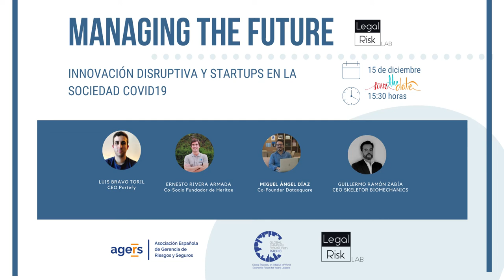Managing The Future III: Startups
El pasado martes 15 de diciembre se celebró de manera telemática Managing The Future III. Breve nota de Managing The Future III.

Intervienen Guillermo Ramón Zabía, CEO de Skeletor Mecanics, que ha destacado cómo la empresa afrontó el reto de la salida del laboratorio y la búsqueda de sistemas tecnológicos que le permitieran realizar las mismas pruebas mediante portabilidad. La portabilidad ha sido un reto importante que, además, en la situación de crisis sanitaria del Covid ha puesto de relieve su aportación en el mundo de la biométrica y como apoyo a la biomedicina.

Luis Bravo Toril, de Portefy destacó la transformación y apuesta tecnológica que ha supuesto Portefy ganando la última milla y asegurando trazabilidad que permite saber dónde están los bienes que se trasladan en cada momento, la rapidez que permite transportar elementos en menos de 1 hora, y la calidad técnica y formación de los recursos humanos, transportistas, que utilizan Portefy que permite trasladar desde muebles, enseres o documentos hasta iniciativas mucho más ambiciosas como productos de pastelería, comida a domicilio o el servicio de asistencia técnica que te permite llevar tu móvil o portátil a reparar controlando en todo momento la recepción, el traslado y la devolución.

Ernesto Rivera, socio fundador de Heritae, despacho especializado en derecho de sucesiones que aúna tecnología y calidad, implantando modelos de automatización que permiten centrar la atención y calidad del trabajo del abogado en las cuestiones que lo exigen automatizando los trámites, ganando celeridad, trabajando la herencia con todos sus trámites y estableciendo tarifas planas.

Miguel Ángel Díaz, de Dataxquare, realizó una exposición documentada explicando la actividad desarrollada que se basa en recopilar datos aplicando procesos bien definidos de múltiples fuentes siempre respetando la legislación, se trata la información y se vende en bruto o se crea un producto con dichos datos, lo que permite mejorar las operaciones de marketing, deducir tendencias de mercado, anticiparse a la competencia diseñando estrategias etc. Destacó también que la empresa tiene proyección internacional habiendo realizado una reconversión desde el sector inmobiliario hasta otros sectores pivotando a partir de su tecnología con la adaptación de los algoritmos.